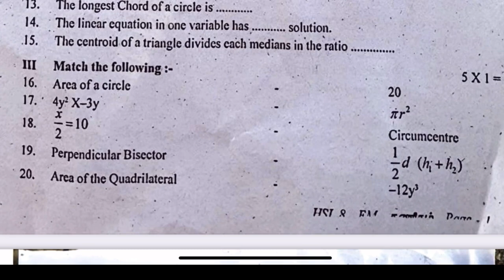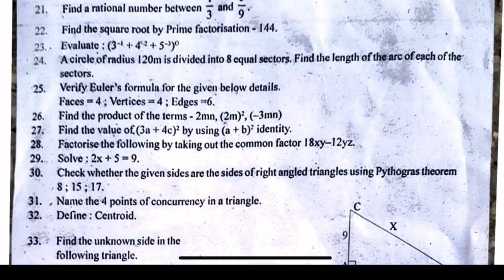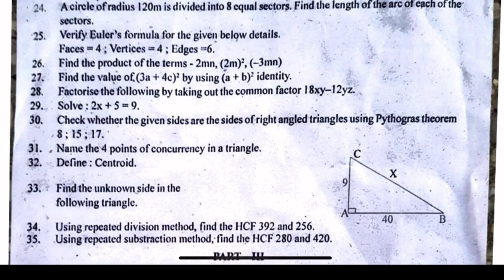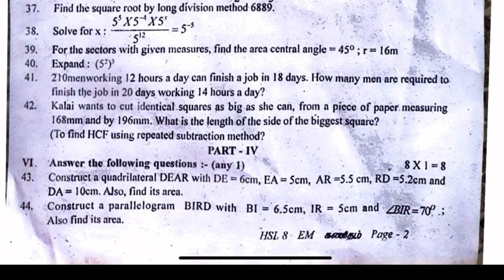8th maths half yearly question paper 2024 | 8th half yearly question paper 2024 maths original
8th maths half yearly question paper 2024

8th maths half yearly question paper 2024 Important questions